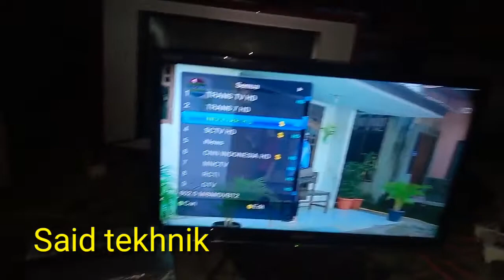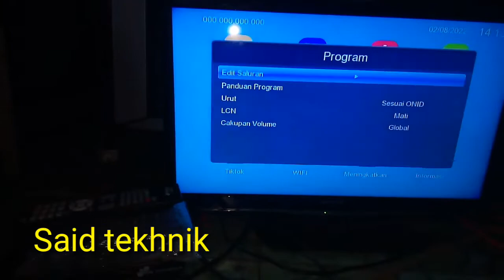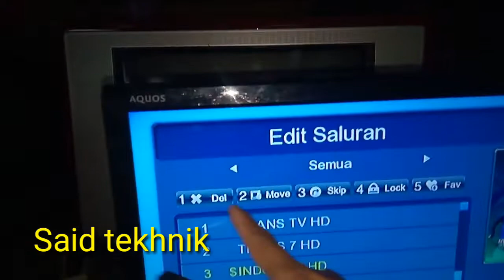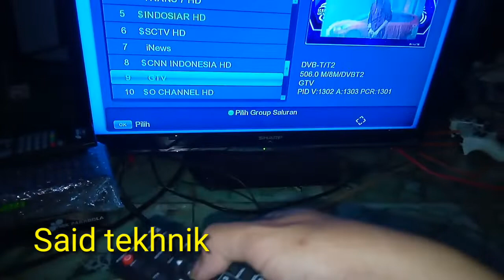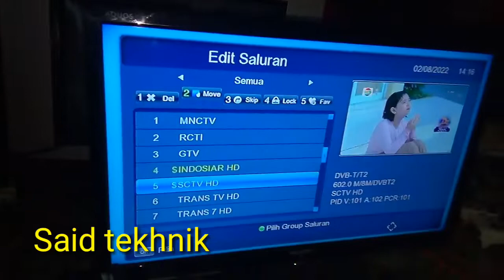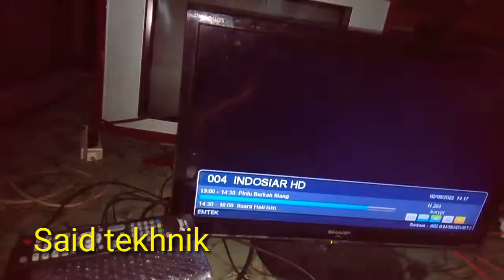Cara memindah atau mengurutkan nomor program atau chanel di STB, biar sesuai yang di sukai.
Bila kurang jelas bisa komentar atau wa 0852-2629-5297.